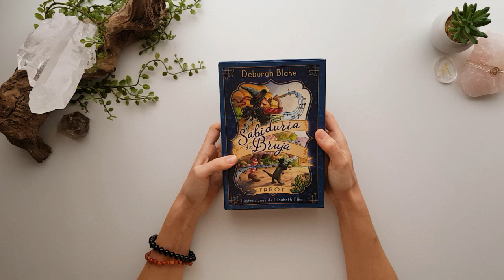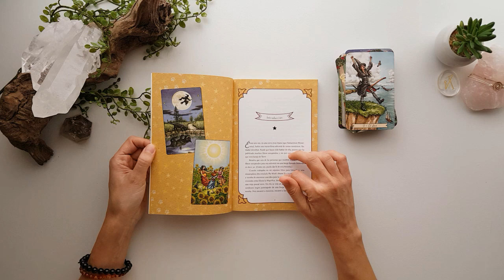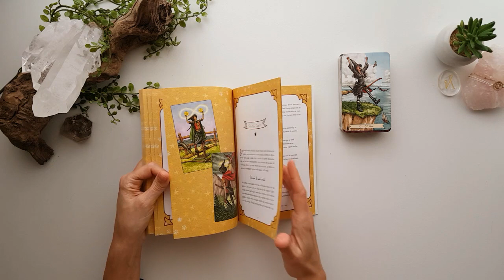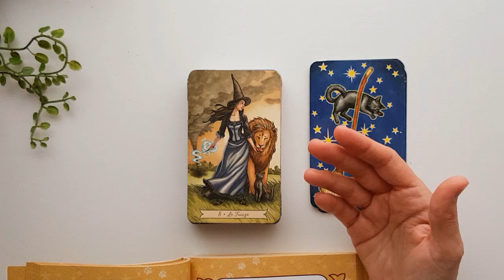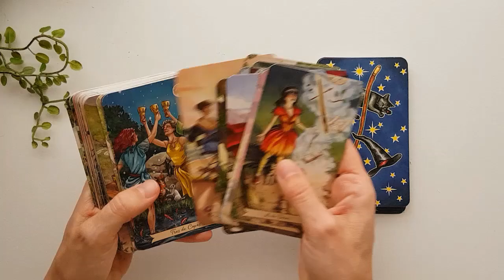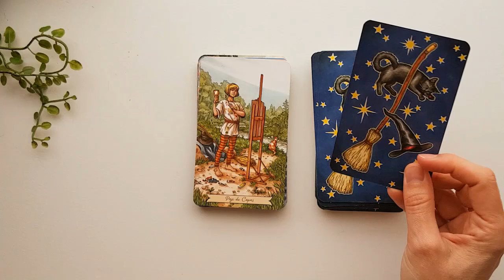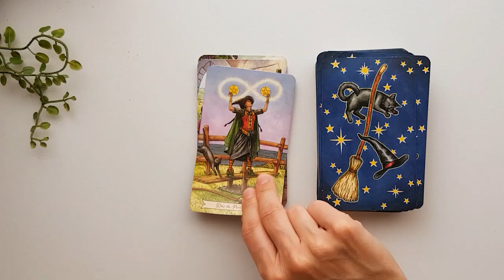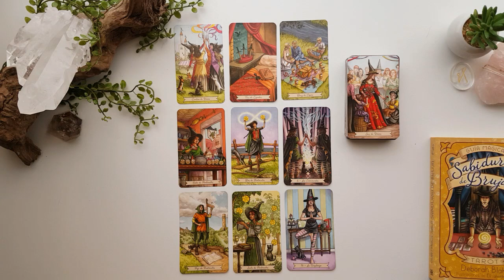Tarot Sabiduría de Bruja 🍃 Ideal para Principiantes | Review en Español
Bonito y divertido tarot creado por Deborah Blake e ilustrado por Elisabeth Alba. Sombreros de pico, escobas voladoras, gatos negros y sobre todo mucha magia es lo que encontrarás en esta baraja súper moderna, ideal para principiantes. Si deseas aprender tarot desde cero éste es un buen lugar desde donde empezar. Si no eres principiantes pero te gusta el tarot y todo lo relacionado con brujas, hechizos y gatos también te encantará :)

🌟 ¿QUIERES SUBIR DE NIVEL TUS TIRADAS DE TAROT? Aprende a conectar con las energías y con los mensajes de tus guías